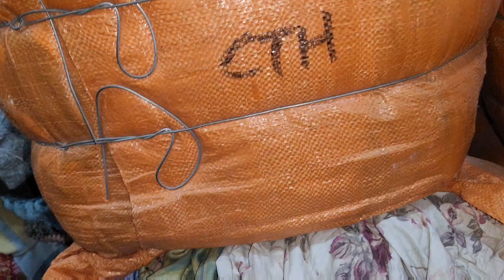Sher Shah | Korean Curtains | Preloved Curtains | Korean Parda | Rs-20,000 | Lunda Bazar Karachi